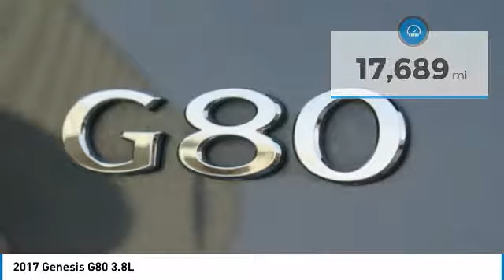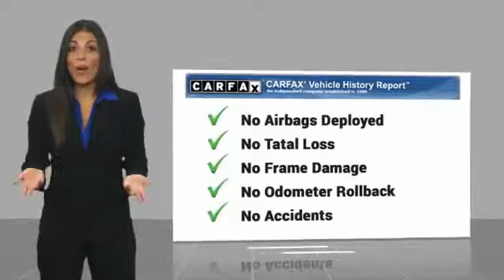2017 Genesis G80 Lawrenceville GA L944033A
2017 Genesis G80 3.8L

2017 Genesis G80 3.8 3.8L V6 DGI DOHC Dual CVVT 8-Speed Automatic with SHIFTRONIC RWD Odometer is 1061 miles below market average!brbrG80 3.8, 4D Sedan, 3.8L V6 DGI DOHC Dual CVVT, 8-Speed Automatic with SHIFTRONIC, RWD.brbr28/18 Highway/City MPG CARFAX One-Owner. Clean CARFAX.brbrReviews:brbr  * More affordable than similarly equipped luxury sedans; roomy and high-quality interior that stays very quiet at highway speeds; excellent crash test scores; long warranty coverage. Source: Edmunds